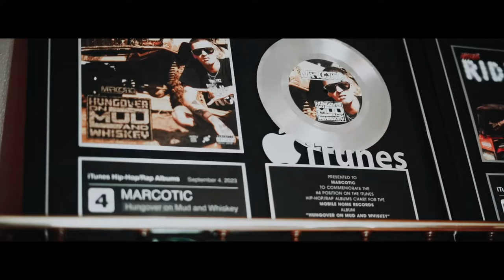" Straight Outta Trailer Park " Dub Deezy ft. Marcotic (Official Music Video)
Rapper Dub Deezy releases new single " Straight Outta Trailer Park " featuring ‎@Marcotic615 produced  by @DUB3030
video filmed and edited by No Sleep Studios, LLC  , thumbnail made by @CeaserBeavers